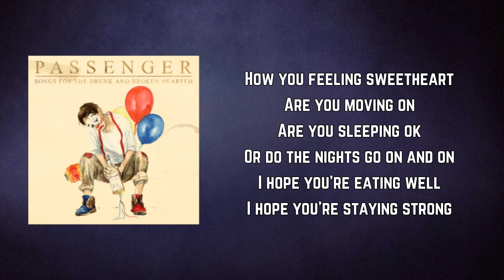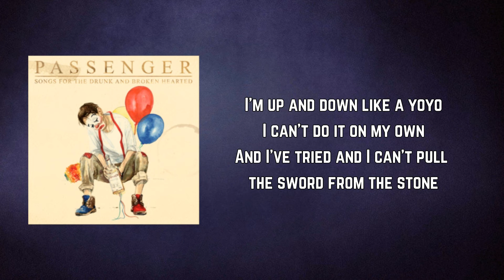Passenger - Sword From The Stone (Lyrics)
SongsForTheDrunkAndBrokenHearted by Passenger

Sword From The Stone Lyrics:

Well how ya doing darling
How you getting on
Any horses running
Worth betting on
How's the weather down there
I hope you're keeping warm

How you feeling sweetheart
Are you moving on
Are you sleeping ok
Or do the nights go on and on
I hope you're eating well
I hope you're staying strong

'Cos I'm fine and then I'm not
I'm spinning 'round and I can't stop
I can't do this alone
For time flies then it's so slow
I'm up and down like a yoyo
I can't do it on my own
And I've tried and I can't pull the sword from the stone

How are your Mum and Dad
How's your Brother too
My folks are holding up
My sister's pulling through
And both the cats say hi
I know they miss you too

Because I'm fine and then I'm not
'Cos I've tried and I can't pull the sword from the stone

Time flies then it's so slow
See I've tried and I can't pull the sword from the stone